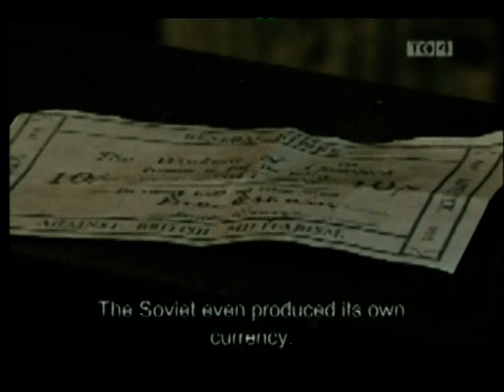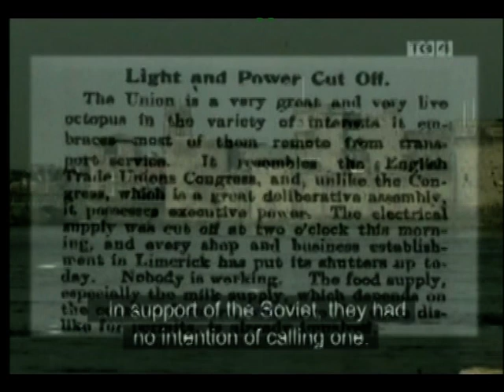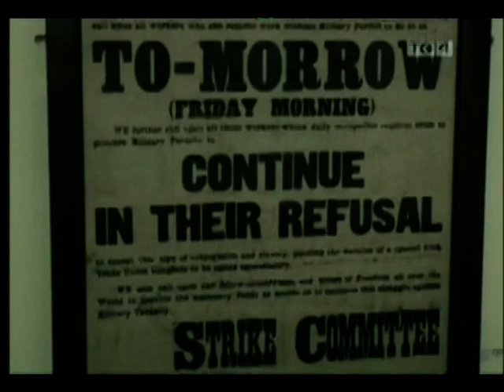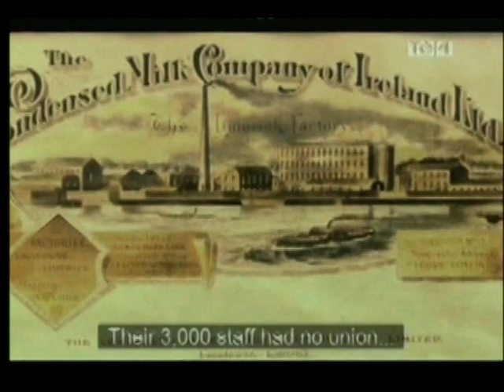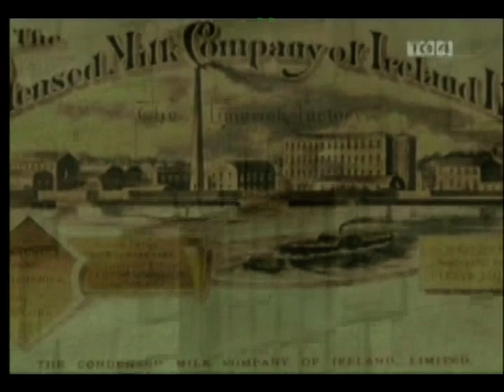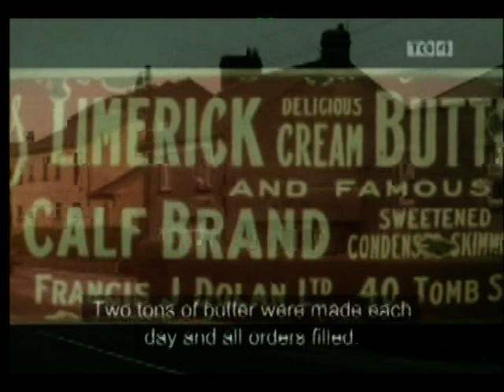Sóivéidí na hÉireann [2/5]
Clár faoin dóigh a chuaigh Réabhlóid na Rúise i bhfeidhm ar lucht oibre na hÉireann le linn Chogadh na nDúchronach. Ghlac oibrithe seilbh ar mhonarchana agus áiteanna oibre eile ar fud na tíre agus maíodh sóivéidí, comhairlí daonlathacha faoi smacht na n-oibrithe.

(Soviet Ireland
A programme about the ways in which the Russian Revolution influenced the working class of Ireland during the Tan War period. Workers took possession of factories and other workplaces around the country and soviets were declared, democratic councils under the workers' control.)

Limerick Soviet, strike committee, John Cronin, Liam Cahill, Rosa Luxemburg, Karl Liebknecht, Emmet O'Connor, Conor Kostick, Joe Higgins, ITGWU, Cleeve, Knocklong Soviet Creamery